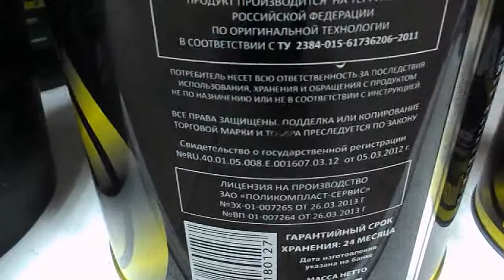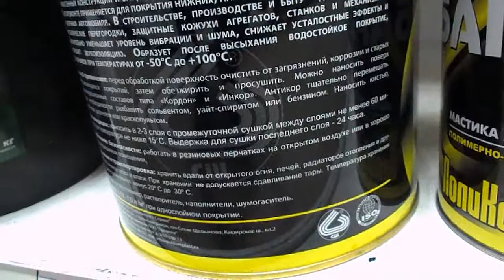пежо 307 - газовый баллон вместо запаски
газовый баллон устанавливается вместо запаски под кузовом , как показал опыт , баллон достаточно покрыть несколькими слоями антикорозийки и хорошенько просушить перед установкой на автомобиль .